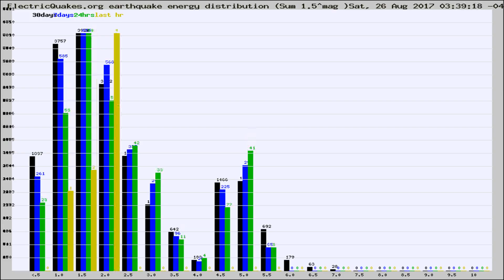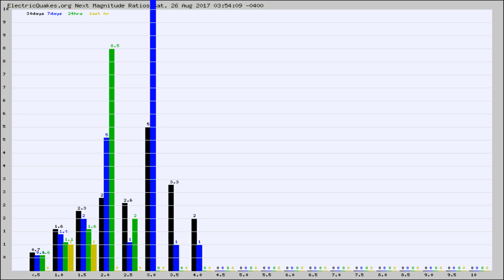Todays_Hourly_World_Earthquake_Statistics_from_ElectricQuakes.org_08-26-17+04:02:01